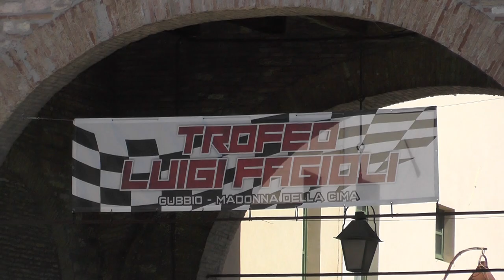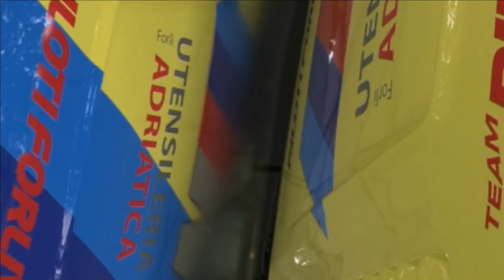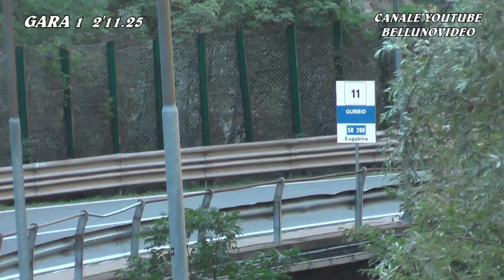SALITA TROFEO LUIGI FAGIOLI 2022 | GABRIELE MORDENTI | BMW M3 E36 E1 3000